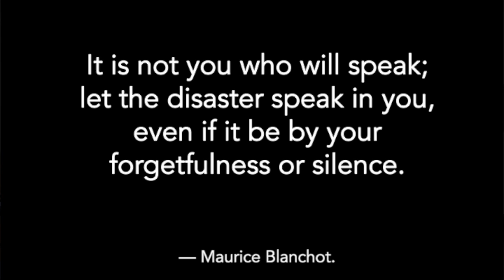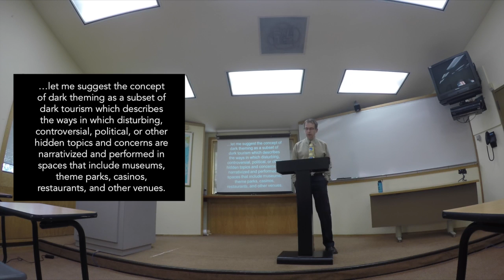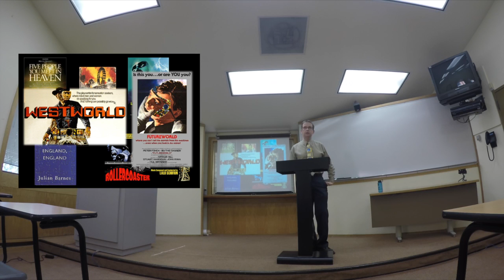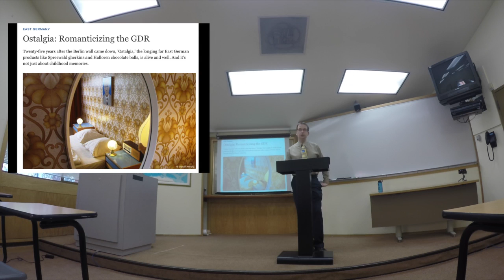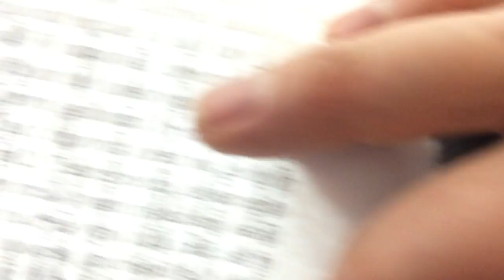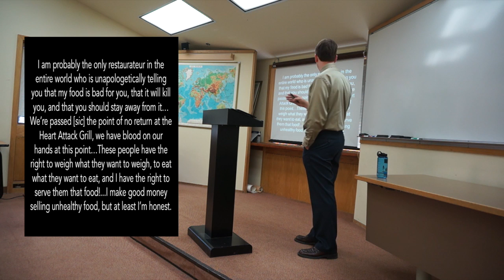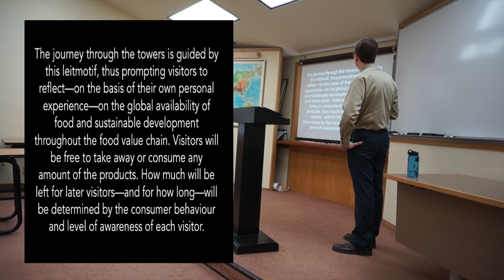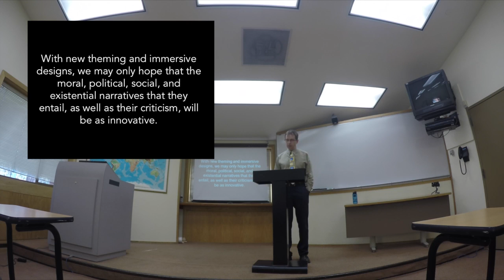Dark Theming Reconsidered - Scott A. Lukas